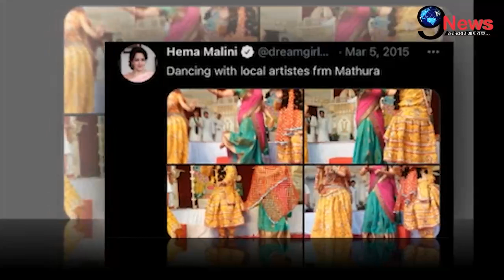Local artist संग दुल्हन बनकर जमकर नाची हेमा मालिनी, ठुमक ठुमक कर || Hema Malini